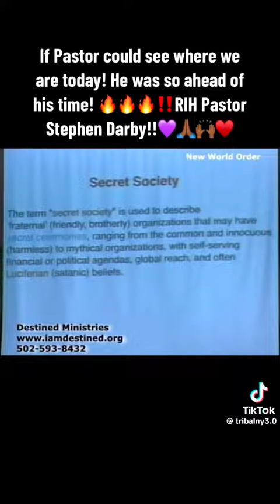Secret Societies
by Stephen Darby R.I.P.
shared by tribalny3.0 - tik tok